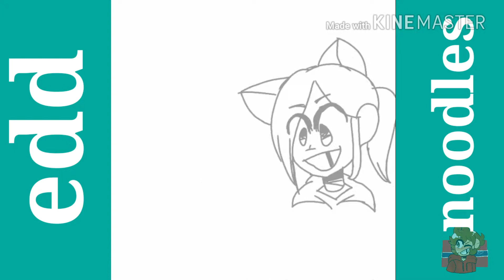Redraw i gess